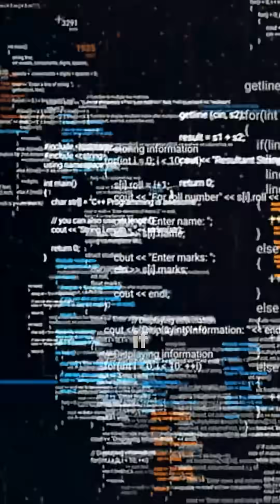Variance Explained | How AI Goes Off Track | AIGP Key Term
Variance Explained | How AI Goes Off Track

Variance refers to how much a model’s predictions differ based on new data. Managing variance is essential to prevent overfitting, bias, and instability — key goals in responsible AI governance.